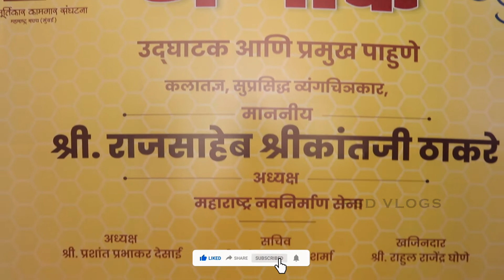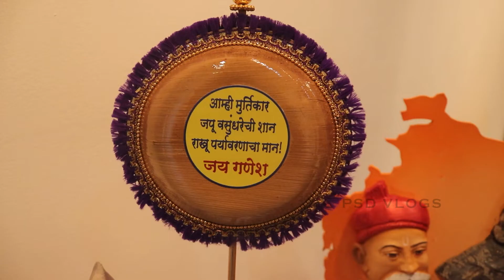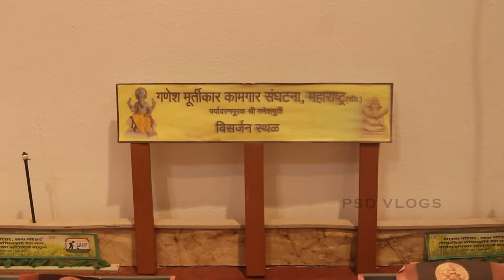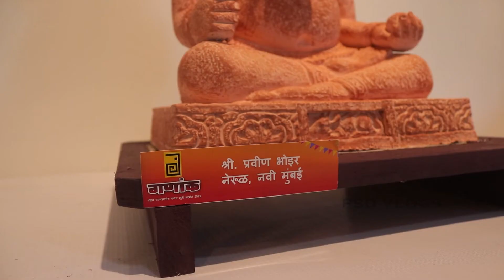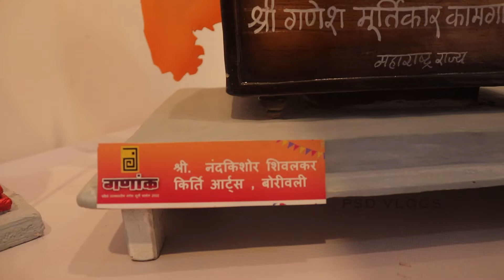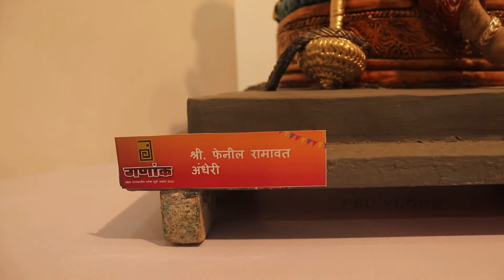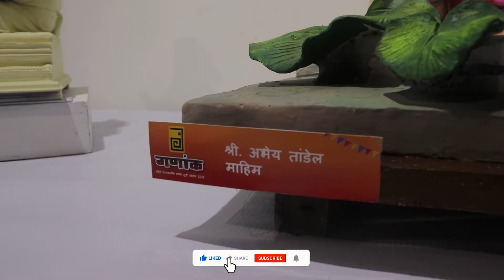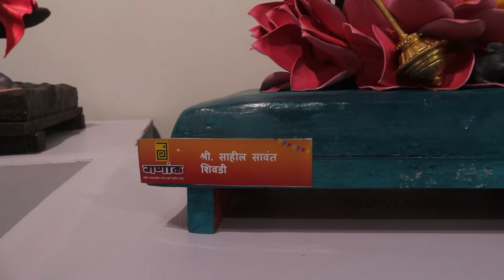GANANK | GANPATI EXIBITION | MUMBAI | 2022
श्री गणेश मूर्तिकार कामगार संघटना , गणांक २०२२ , Ganesh murtikar kamgar sanghatna , Ganank 2022

DO SUBSCRIE TO OUR CHANNEL WE UPLOAD THE BEST WE CAN SHOOT AND ALSO VLOG ABOUT DAILY LIFE.